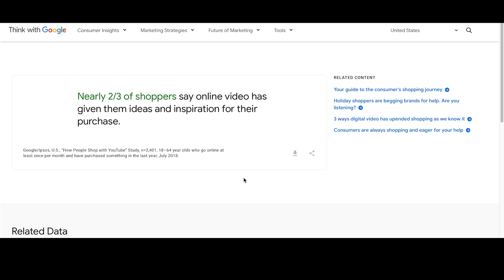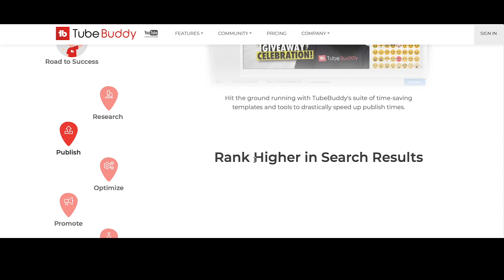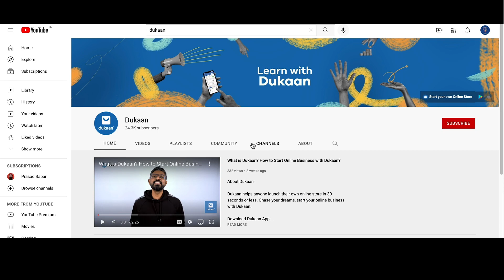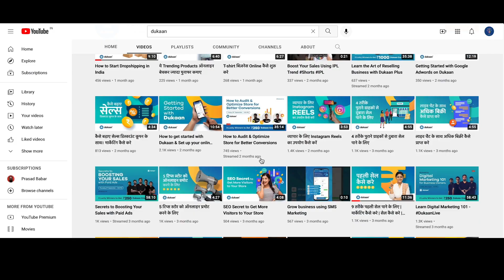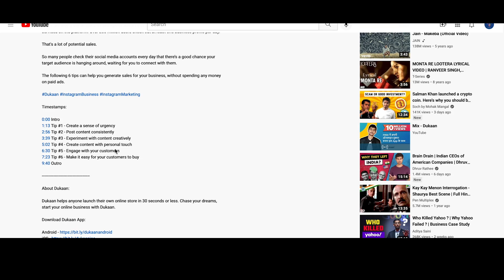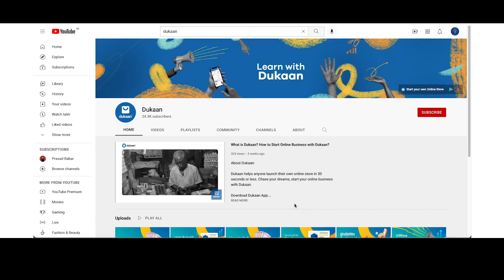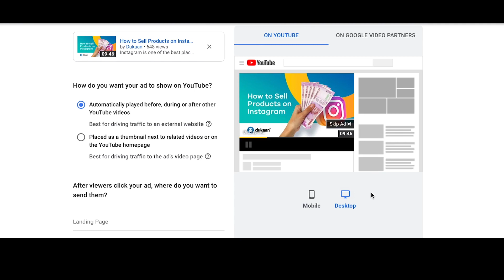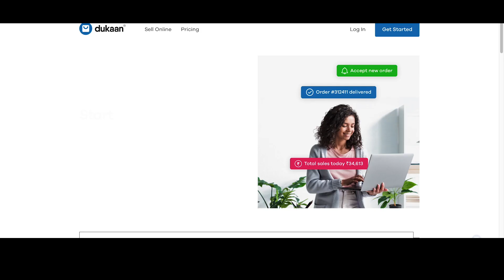Youtube मार्केटिंग से बिज़नेस कैसे बढ़ाए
जब लोग किसी कंटेंट के बारे में सोचते हैं, तो YouTube के साथ-साथ Instagram और अन्य प्रमुख सोशल मीडिया चैनलों का भी ख्याल आता है। कोई भी ब्रांड जो एक बेहतर ऑनलाइन उपस्थिति स्थापित करने का प्रयास करता है, उसे एक मार्केटिंग रणनीति लागू करने की आवश्यकता होती है जिसमें YouTube मार्केटिंग शामिल हो।

हालांकि, हर रोज ट्रेंड बदलने के साथ, अपने परिणामों को अनुकूलित करने के लिए एक स्पष्ट प्रक्रिया का पालन करना मुश्किल हो सकता है। यदि आप 2022 में अपने बिज़नेस को नई ऊंचाइयों पर ले जाना चाहते हैं, तो यह विडियो आपके लिए है - आपके लिए सबसे अच्छा और सबसे प्रभावी YouTube मार्केटिंग टिप्स  जो आपको वास्तविक परिणाम देगा।

Timestamps:

0:00 Intro
0:38 Interesting Youtube Statistics
1:33 Getting Started with Youtube Marketing
2:20 A.) The Preparation
2:44 #1 - Defining your Ideal Customer Persona
4:58 #2 - Use Tools like TubeBuddy
5:42 #3 - Creating your Youtube Channel
7:20 #4 - Generate and organize ideas
8:05 B.) The Non-Stop Optimization
8:42 #1 - Outline the Script
9:06 #2 - SEO Optimized Titles
9:42 #3 - Write Youtube Descriptions
10:38 #4 - Adding Caption & Subtitles
11:25 #5 - Designing Thumbnails
12:14 #6 - Optimized Playlist
13:21 C.) The Promotion
13:57 #1 - Distribution of Content
14:38 #2 - Collaborate with other Youtubers & Influencers
15:08 #3 - Remind viewers to Like, Comments & Subscribe
15:33  #4 - Engage in Comments Section
15:59 #5 - Try Youtube Advertising
17:50 Outro

About Dukaan:

🛍️ Dukaan is an easy-to-use eCommerce platform to start, run and grow your online business. 👌

You can easily launch your own online store, add products, manage inventory, accept online payments, and do much more. ✅

It's the simple and fastest way to take your online business to next level. 🚀